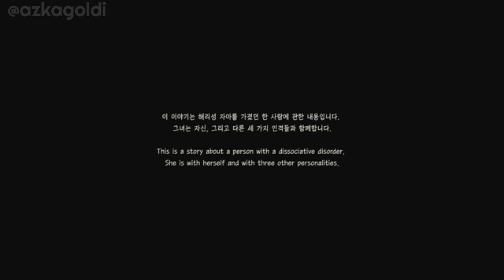Rest In Peace 최진리 Choi Jinri ( 최설리 Choi Sulli ) TRIBUTE TO SULLI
Tribute to Sulli